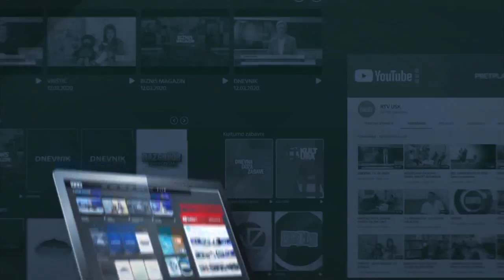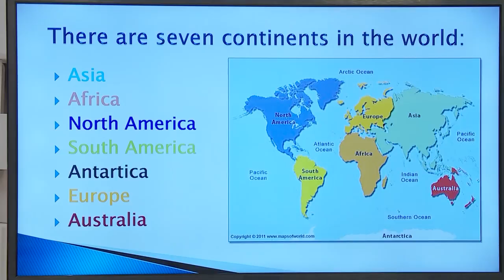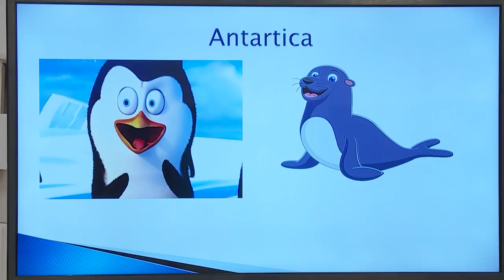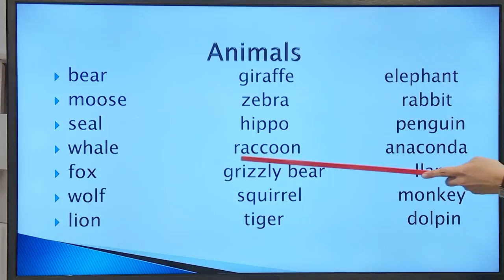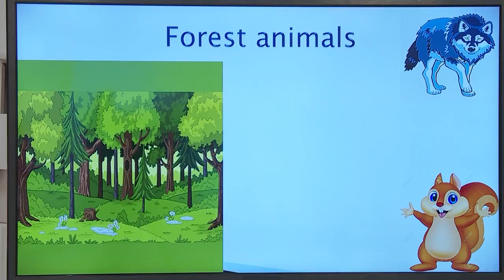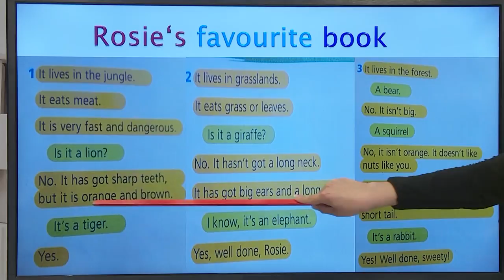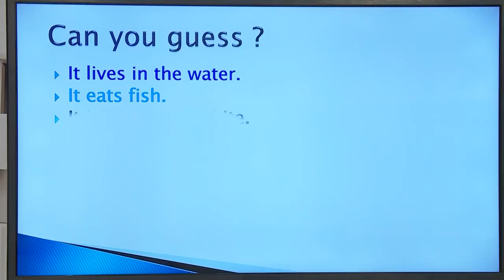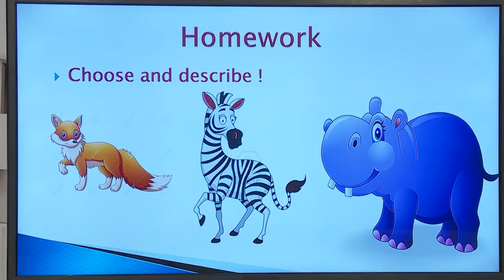TV ŠKOLA - ENGLESKI JEZIK 5.RAZRED 07.05.2020.